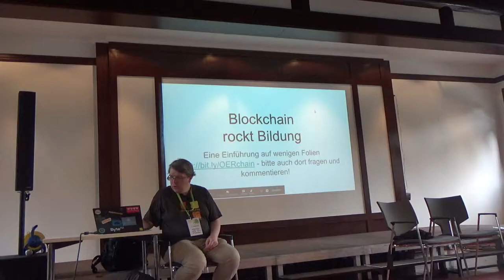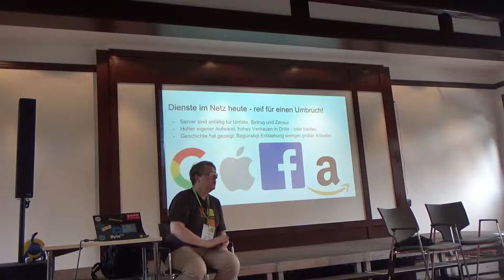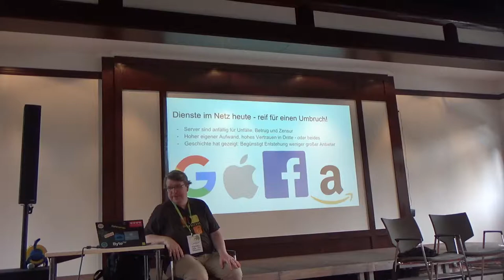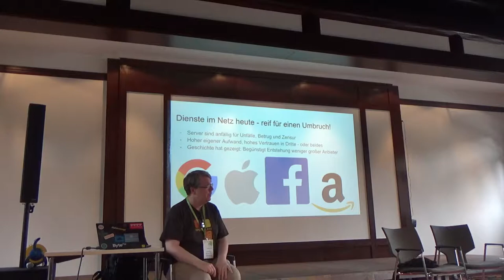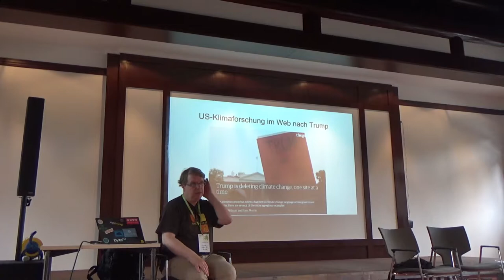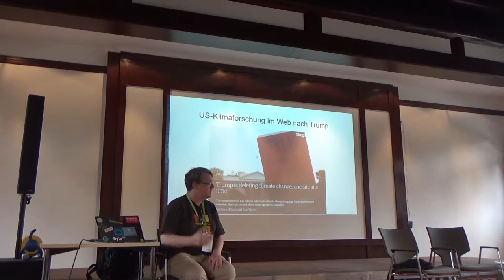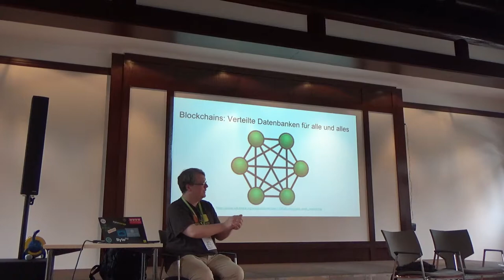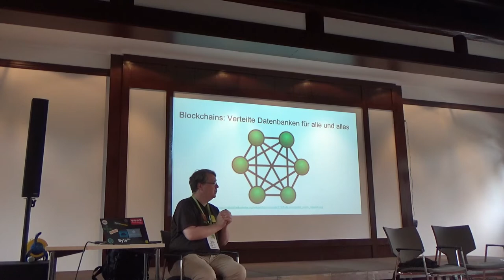Die Blockchain in der Bildungswelt?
Im Juni 2017 fand in Hamburg das OERcamp17 statt. Lambert Heller von der Technischen Informationsbibliothek hat dort eine Session zum Thema Blockchain angeboten. Ihr seht hier die Einführung.

Und wenn ihr euch fragt, wer die coole Intro-Musik für mich komponiert hat: Martin Scheier war's